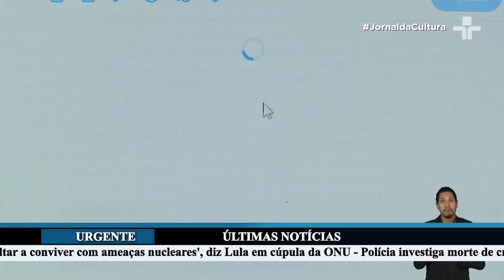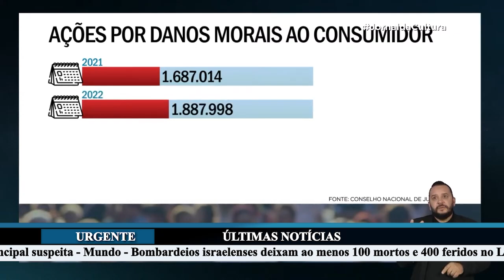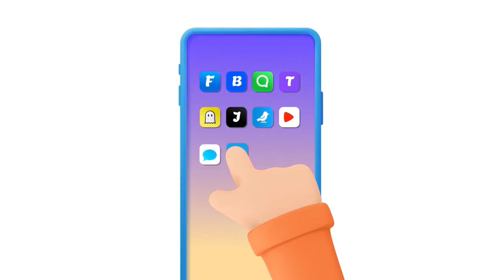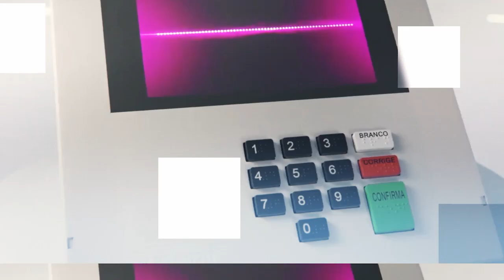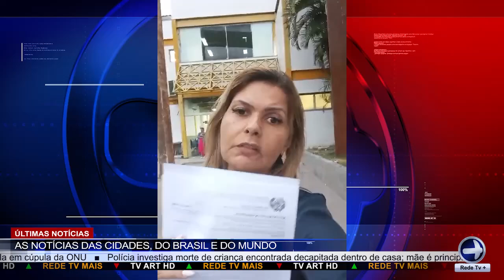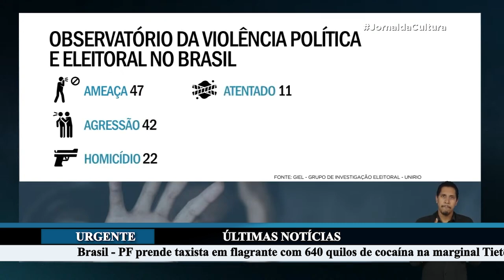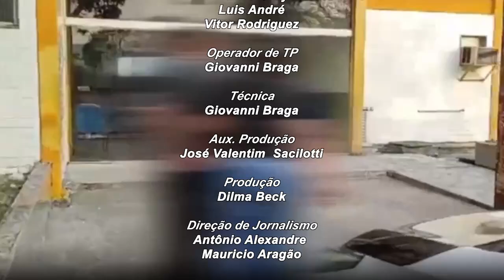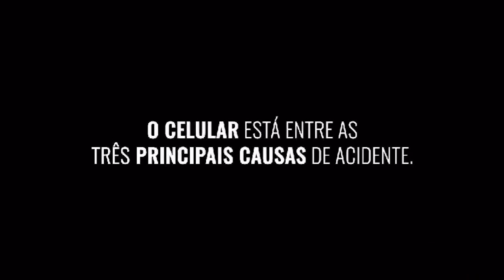Jornal Regional Dia 23/09/2024